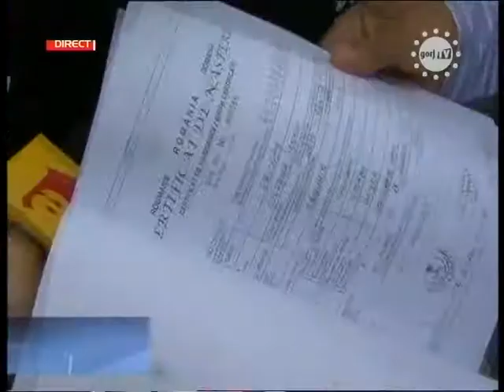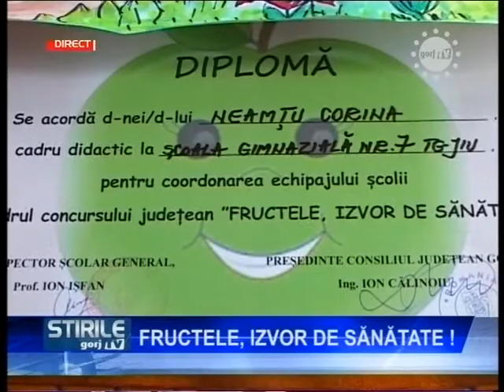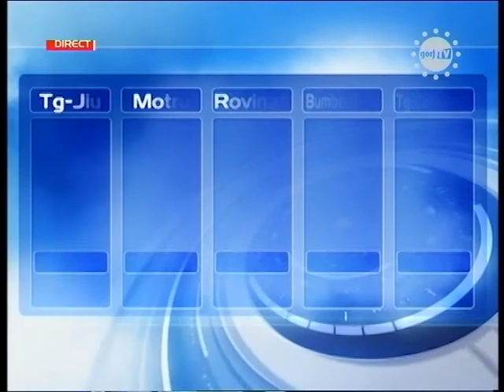STIRI ora 18, data 17 06 2014